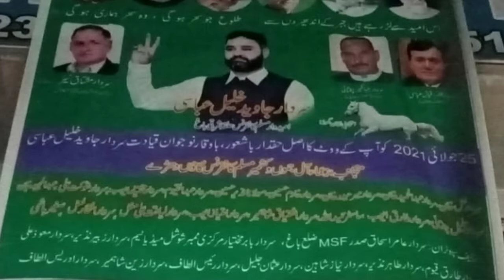Jevay Sardar Attique Ahmed Khan Song